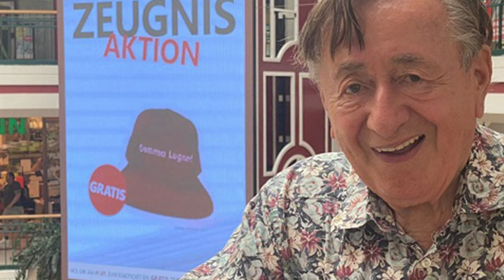Große Trauer für Richard Lugner – Seine Frau hatte Schmerzen, als sie die Todesursache nannte.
Richard Siegfried Lugner (* 11. Oktober 1932 in Wien; † 12. August 2024 ebenda; Spitzname Mörtel)[1] war ein österreichischer Unternehmer, Einkaufszentrum-Betreiber (Lugner City in Rudolfsheim-Fünfhaus),[2] Reality-TV-Darsteller sowie Bauunternehmer und Projektentwickler. Lugner erlangte Bekanntheit in der Boulevardpresse durch seine zahlreichen Liebesbeziehungen und Eheschließungen, seinen alljährlichen Besuch am Wiener Opernball sowie als Kandidat für die Bundespräsidentenwahl und die Nationalratswahl. Er war Teil der sogenannten Seitenblickegesellschaft, wurde als „Society-Löwe“ und Wiener Original bezeichnet.